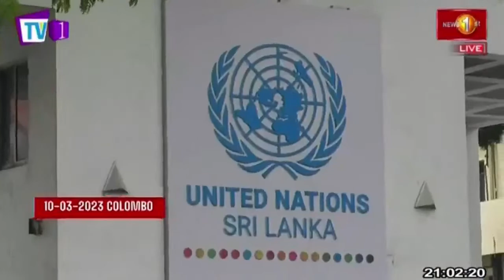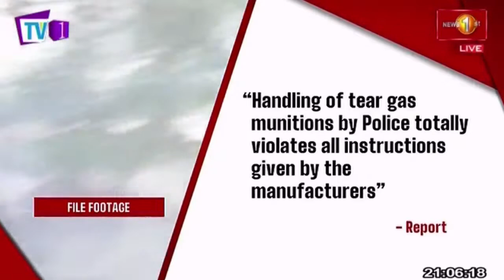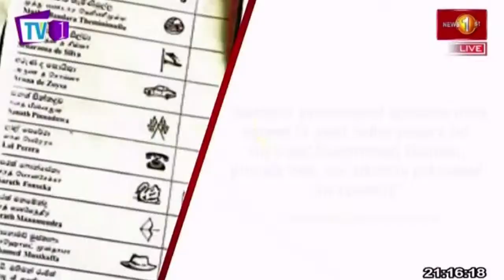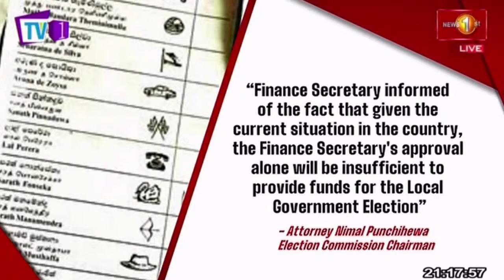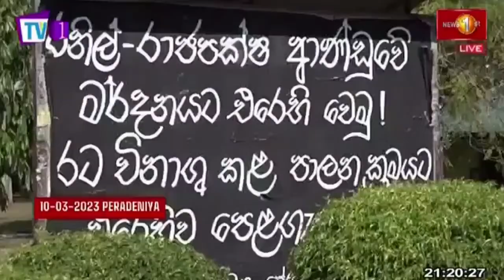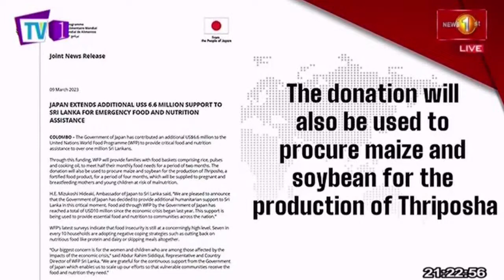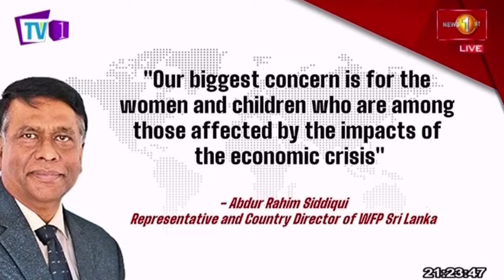News 1st: Prime Time English News - 9 PM | 10/03/2023